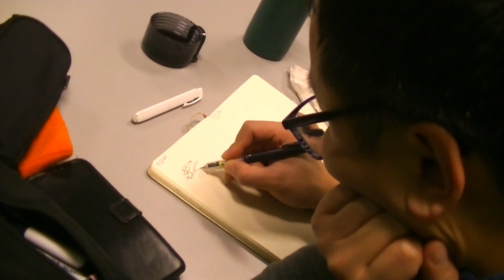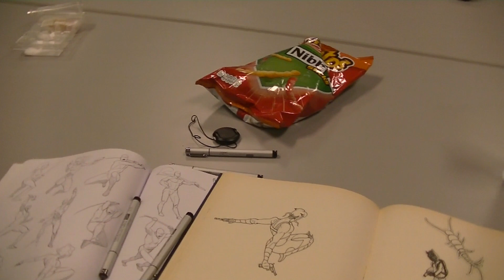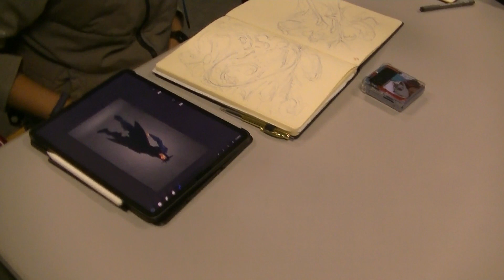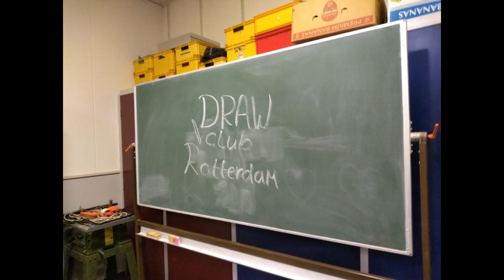Draw Club Rotterdam 23-02-2023 Chalk Board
Time for another session. Nigel  and Liliq returned to join the fun!

Denver went digital and traditional again, while Vik was doodling a page full.

Alex made some cool robotic designs and Liliq was drawing using a reference photo.

This session it was Feroz who got inspired by the weapon poses book and drew a posed figure.

Alex left something on a chalk board. Perhaps you can check out the video. Rumor has it, there is another post credits scene.

We’ll have another sketch session at Nivon. Hope you can join us on the 18th of March. Go to the for more information.

Come and join us, next time at Nivon Rotterdam!

For a photo impression go here:

There you can also sign up for the newsletter.